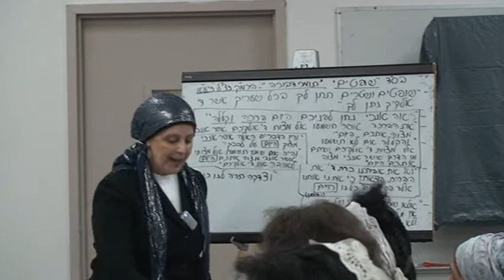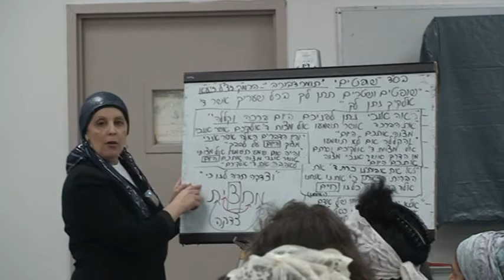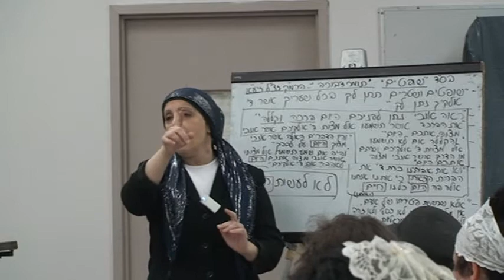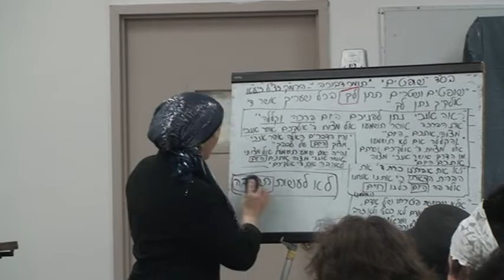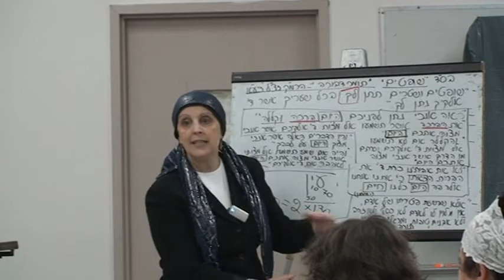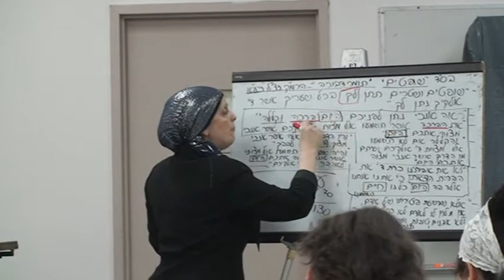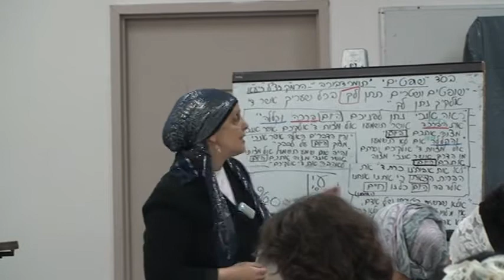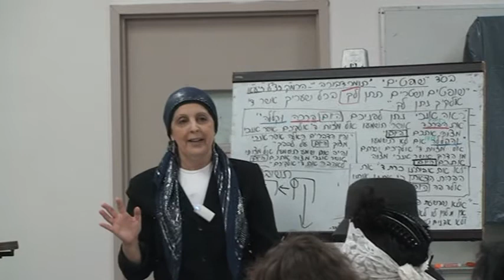Elul And Teshuva Repentance 8/21/17